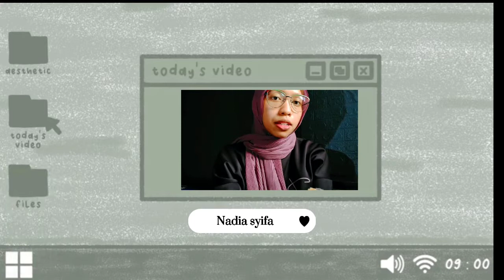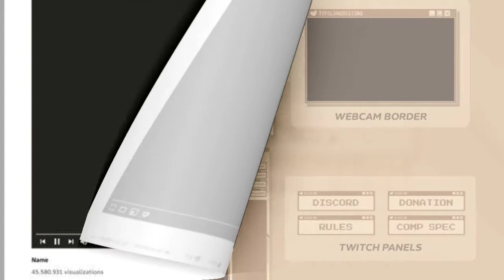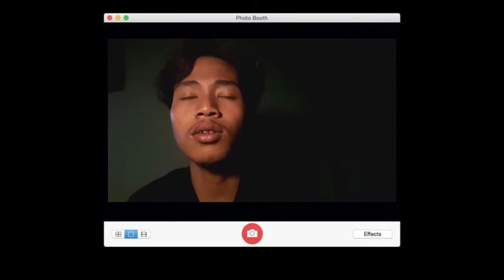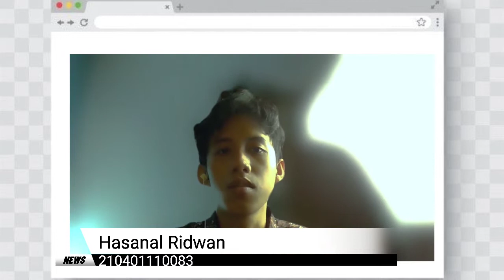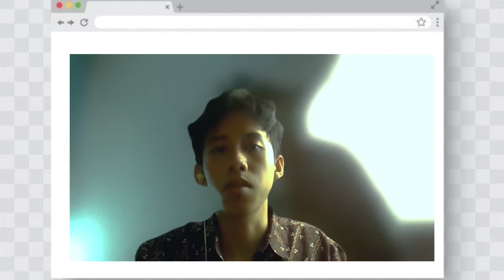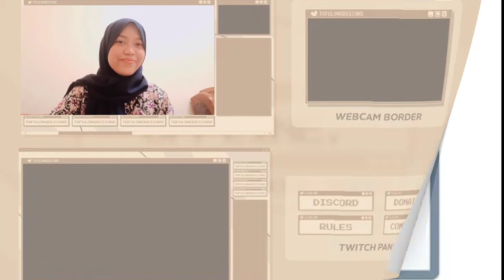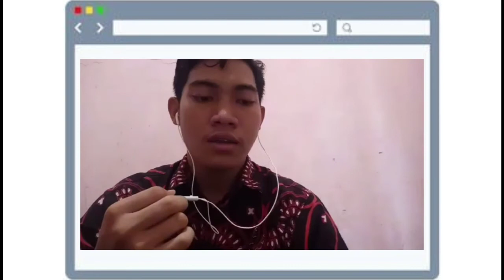[VLOG]KELOMPOK 3 (PSIKOLOGI) | WILHELM WUNDT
List nama yg ada dalam video :
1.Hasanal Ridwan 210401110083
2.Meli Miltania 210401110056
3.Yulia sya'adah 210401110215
4.An Nisa Tri Kurniasih (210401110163)
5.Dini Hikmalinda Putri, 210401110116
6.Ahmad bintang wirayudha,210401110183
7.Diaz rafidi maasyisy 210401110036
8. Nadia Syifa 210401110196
9.Muhammad abil hasan kusuma negara 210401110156
10. Firdatin Nur Arsy 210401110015